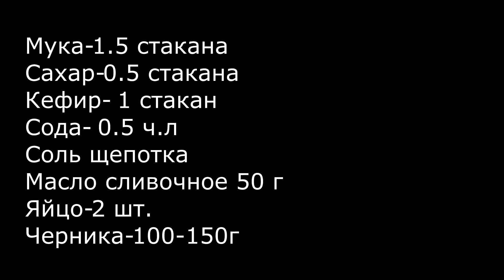Пирог с черникой вкуснота да и только!